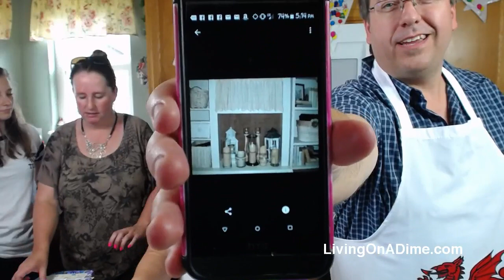Easy Gluten Free Fudge Brownies! Mike Bakes Tawra Birthday Brownies!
In today’s show, Mike will be making our easy 5 ingredient homemade fudge brownies recipe, but since Tawra’s birthday is tomorrow, he’ll be making them with gluten free flour. We’ll also be doing our apron giveaway and celebrating Tawra’s birthday!

Pamela’s Gluten Free Flour

We’ll be at Justin Rhodes’ Colorado Meetup if you’d like to stop by and see us!

Mike’s first video from Mike and Elly’s UK and Ireland trip!

The editing software: